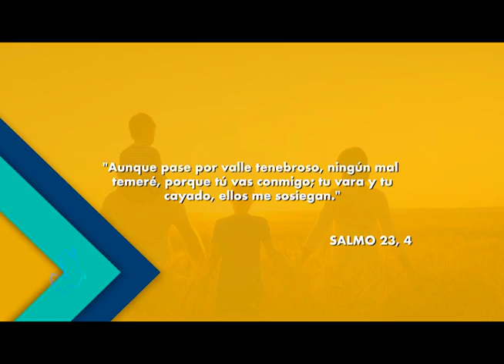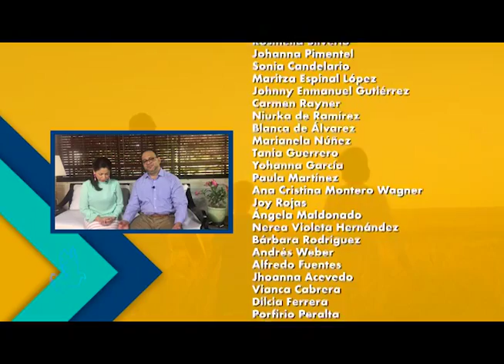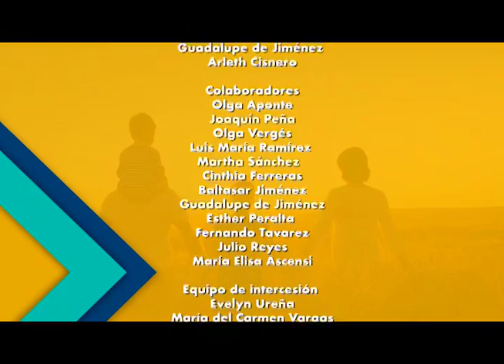Siguiendo Sus Huellas 25 10 20. Porque tú vas conmigo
«Porque tú vas conmigo».

Saberse acompañado por Dios es una cuestión tanto de fe como de ver los acontecimientos de nuestra vida como pequeños milagros hechos por Él.

Esta semana conoceremos de cerca a nuestro obispo auxiliar de la Arquidiócesis de Santo Domingo Monseñor José Amable Durán Tineo, Vicario Episcopal de Santo Domingo Norte, cuya frase inscrita en su escudo es precisamente “Porque tú vas conmigo”.

Y los chicos de Life teen del Buen Pastor nos traen el tercer capítulo de la serie sobre la Santisima Trinidad, Dios Espíritu Santo.

Domingos 6pm por La Voz de María, Canal 42 de Altice, 30 y 304 de Claro, y 364 de Aster.

Nuevo: ¡Martes 9pm por Televida, Canal 41!